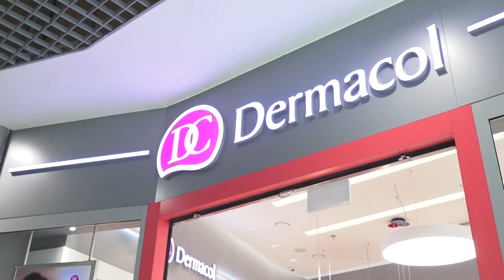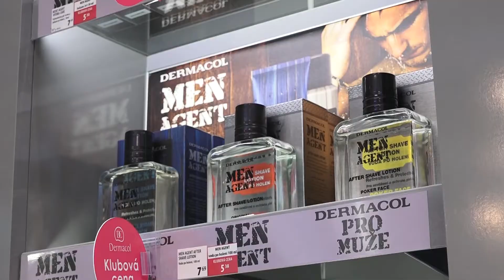Vyskúšali sme - Dermacol / Stať sa Kardashiankou môžete aj vy